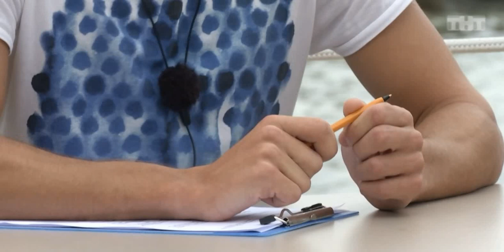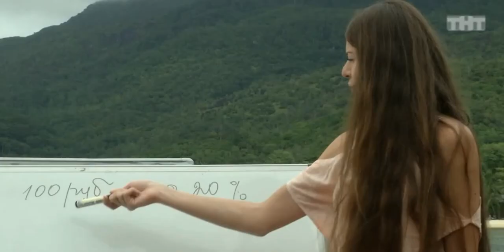Ольга Рапунцель - Бухгалтер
Имеет два высших образования  (переводчик и бухгалтер)